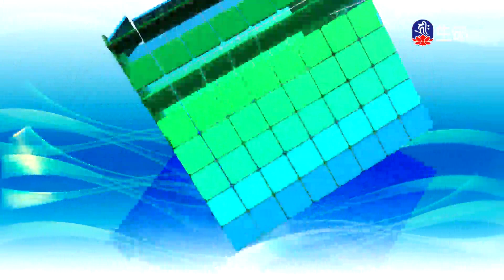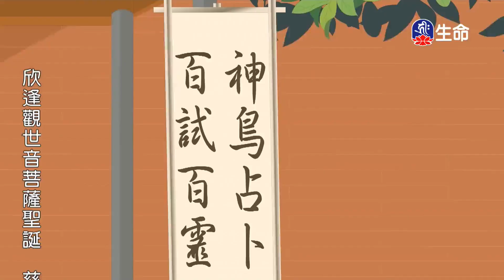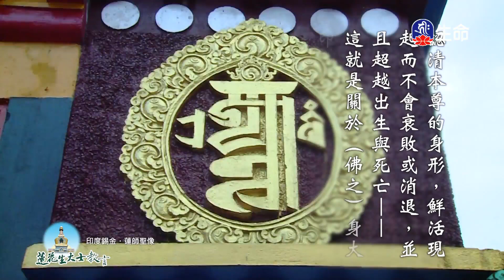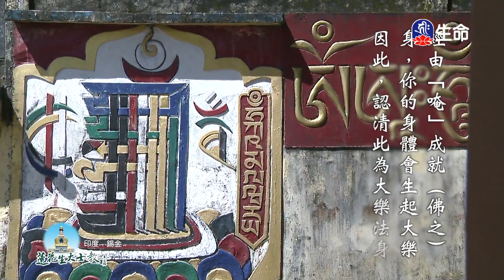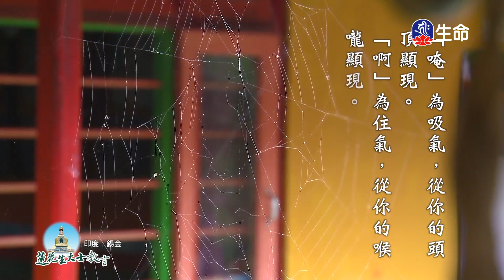會占卜的鳥兒、令人敬畏的小生命_愛護生命卡通動畫系列_(lifetv_20230313_19：00)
愛護生命卡通動畫系列_會占卜的鳥兒、令人敬畏的小生命。